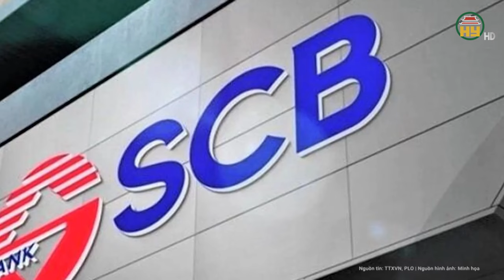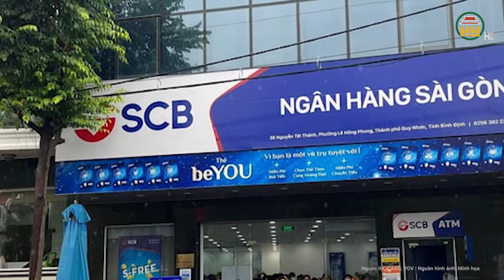Bị cáo Trương Mỹ Lan khẳng định mình không sai, đưa tài sản vào SCB là giúp ngân hàng “giảm nhiệt”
Phiên tòa Trương Mỹ Lan mới nhất | Bị cáo Trương Mỹ Lan khẳng định mình không sai, đưa tài sản vào SCB là giúp ngân hàng “giảm nhiệt”
LS Trần Minh Hải hỏi bị cáo Trương Mỹ Lan về việc SCB đang quản lý 649 tài sản có nguồn gốc của bị cáo Lan. Theo LS Hải, bị cáo Lan đang thụ hưởng 649 tài sản này, nhưng các tài sản chưa được tính khấu trừ vào để giảm thiệt hại trong vụ án. "Bị cáo có đồng ý giao 649 tài sản này cho SCB khấu trừ thiệt hại không?", LS hỏi bị cáo Lan. Bị cáo Lan trình bày: "Tôi đồng ý nhưng không phải giảm thiệt hại vì tôi không làm gì sai. Tôi cho SCB mượn tài sản để giải quyết các vấn đề tài chính của SCB, nhưng phải định giá đúng giá trị tài sản".
Địa chỉ: 164 Nguyễn Văn Linh, thành phố Hưng Yên, tỉnh Hưng Yên
Tiktok: Truyền hình Hưng Yên
Facebook: Đài Phát thanh và Truyền hình Hưng Yên
Zalo: Đài PTTH Hưng Yên